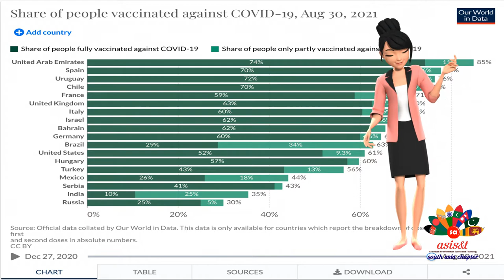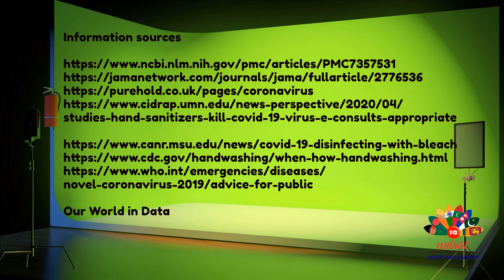Stay safe from COVID-19 without or before vaccination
This video has been prepared to give guidelines for staying safe from COVID-19 without or before vaccination. It is the 2nd video in the series. The content for the script was prepared by Dr. Sam Chu, Dr. Athena WL Hong, Helen Chan and Ms. Xiangning Li in English language. This video is produced as a collaboration with the ASIS&T Asia Pacific Chapter.

The transcript was translated into 4 South Asian languages by the following ASIS&T members:

🌟Hindi: Bhakti Gala, Raj Kumar Bhardwaj
🌟Bengali: Md. Anwarul Islam
🌟Urdu: Syeda Hina Batool
🌟Sinhala: Prasadi Kanchana Jayasekara

⭕ About Association for Information Science and Technology (ASIS&T)

The Association for Information Science and Technology (ASIS&T) is the preeminent professional association that bridges the gap between information science practice and research. ASIS&T members represent the fields of information science, computer science, linguistics, management, librarianship, engineering, data science, information architecture, law, medicine, chemistry, education, and related technology.  ASIS&T advances the information sciences and similar applications of information technology by helping members build their skills and developing their careers by providing focus, opportunity, and support through training, research, publications, and ongoing education.

⭕ Watch the Video in